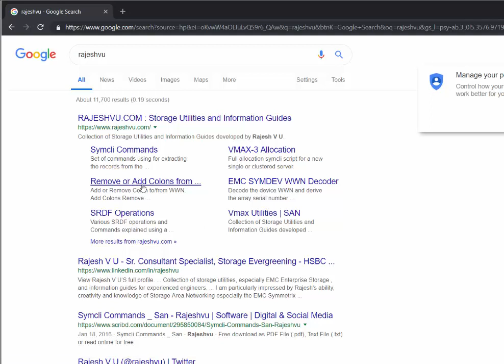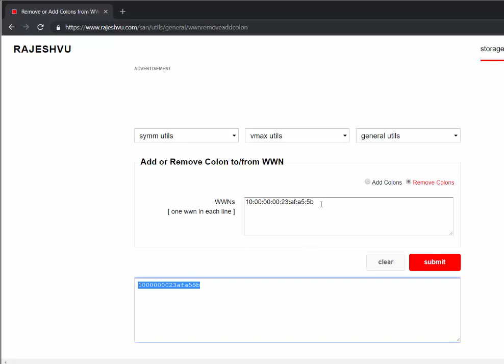How to add remove colon from wwn wwpn wwnn hba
Storage SAN HBA Administrator

10:00:00:00:23:af:a5:5b

How to Add and remove the colon in wwn  wwpn wwnn

search rajeshvu

select the add remove colon

paste the WWN and add and remove the colon